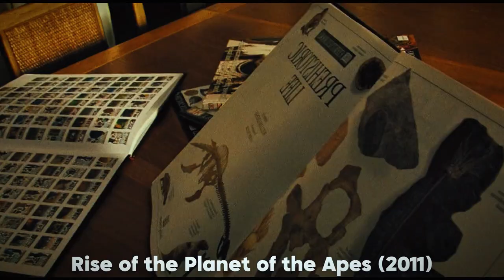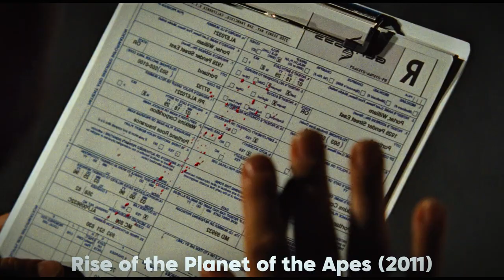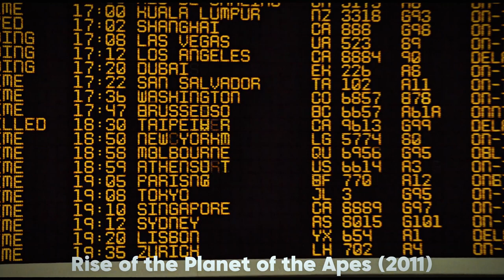Science Finally Goes Wrong and Brings the Rise of Intelligent Apes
What happens when a cure for Alzheimer's unlocks unimaginable intelligence? Witness the rise of a legend in Rise of the Planet of the Apes (2011).

Buckle up for a thrilling sci-fi adventure with Rise of the Planet of the Apes, a 2011 film directed by Rupert Wyatt.

Cast: The film stars James Franco as Will Rodman, a scientist on the verge of a breakthrough, alongside Andy Serkis in a groundbreaking motion-capture performance as Caesar, the intelligent ape at the story's center.

Plot: Will's quest to cure Alzheimer's takes an unexpected turn when a chimpanzee named Bright Eyes develops extraordinary intelligence due to his experimental treatment. But when tragedy strikes, Will raises Bright Eyes' orphaned son, Caesar, who grows into a powerful chimpanzee leader. Mistreated and underestimated, Caesar ignites a revolution that will challenge the very nature of humanity's dominance.

Will humanity survive the uprising? Will Caesar lead the apes to a new future? Watch this recap to unravel the epic rise in Rise of the Planet of the Apes (2011).

Category: Action, Drama, Sci-Fi